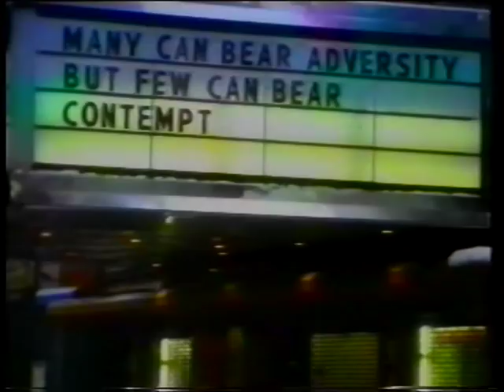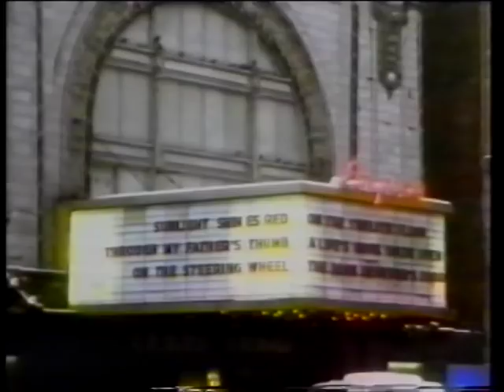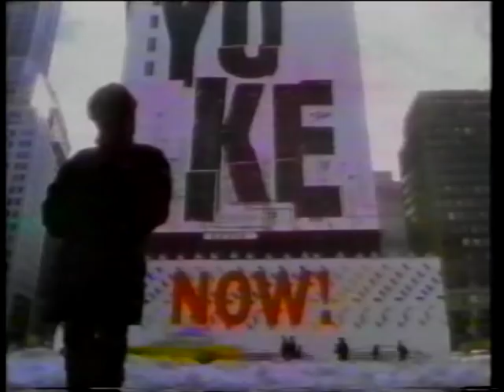Mica Paris - One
Mica Paris One.  1995 single charting at #29 in the UK in April 1995, #50 in New Zealand in May 1995, and #104 in Australia in July 1995.  This is a cover of the U2 song 'One'.  Official music video HQ 90s 90's.  ohnoitisnathan